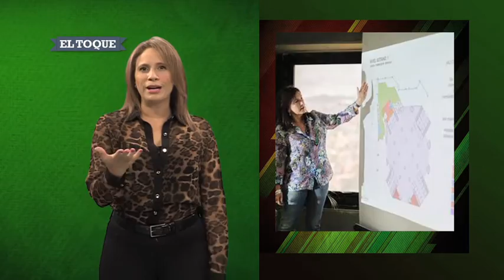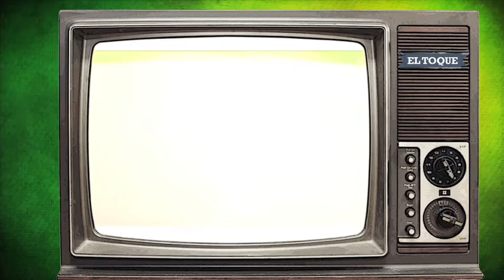El Toque: Infierno en la Torre Este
Diana Carolina prepara una fiesta de cumpleaños para celebrar los diez años del incendio de la Torre Este de Parque Central. La ocasión sirve para reiterar las enormes sumas que se han gastado en su reconstrucción y las reiteradas postergaciones de su reinauguración. El pastel cumpleañero termina incendiándose.